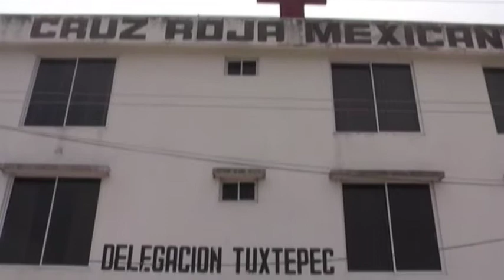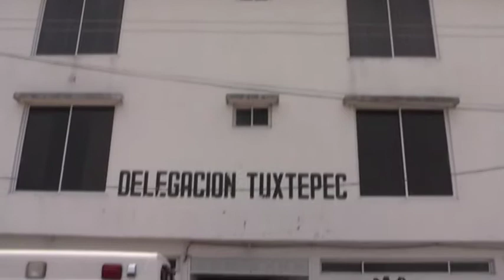Amplían plazo de colecta de la Cruz Roja, ante mala respuesta